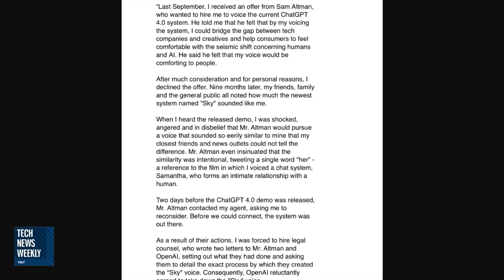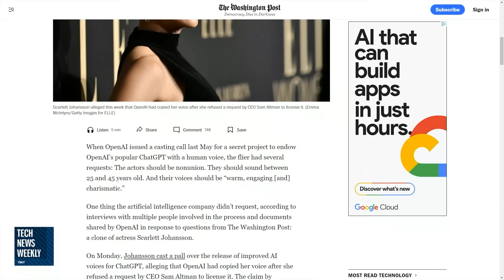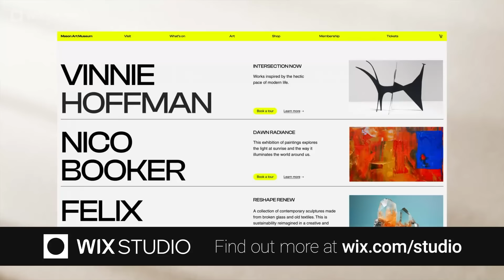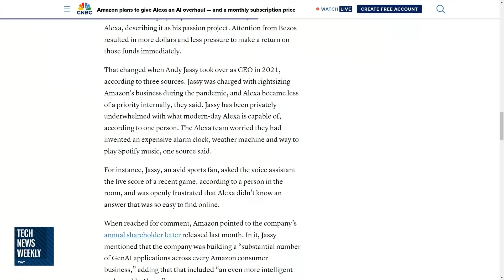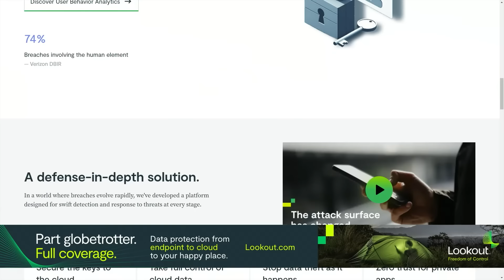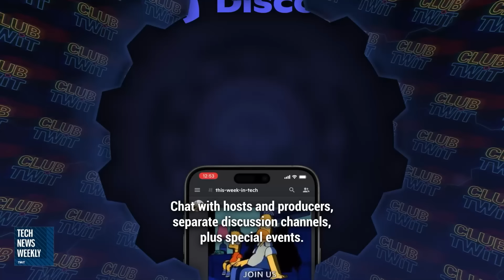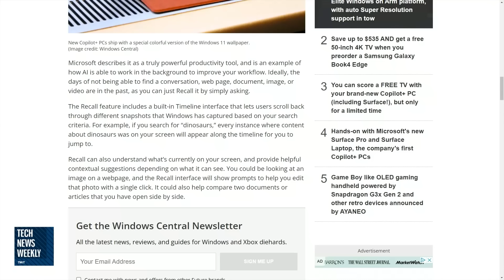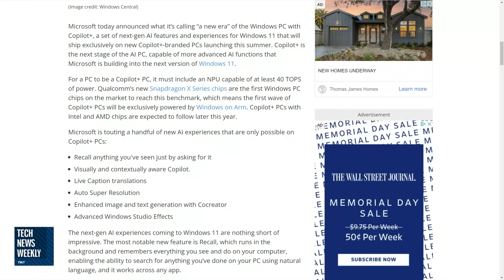Would You Pay for a GenAI Alexa? - Scarlett Johansson, Meme Manager, Copilot+ PCs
Emily Dreibelbis from PCMag joins Mikah Sargent this week. Emily talks about Scarlett Johansson and OpenAI. Could generative AI be coming to Alexa in the future? If your meme game is on point, then you may have a future with politics. And Microsoft announced new Windows laptops with AI features baked into the device.

• Emily Dreibelbis talks about OpenAI being under fire from actor Scarlett
Johansson as the actor voices her concern over the company's use of her voice, while OpenAI fires back, showing how they used a different actor for the voice.
• Mikah Sargent shares how Amazon plans to overhaul its voice assistant, Alexa, by incorporating AI features into it and charging a monthly subscription price.
• If your meme game is strong with Millennials and Gen Z, consider a career in politics. The Biden re-election campaign is looking to hire a meme manager.
• And finally, Daniel Rubino of Windows Central talks with Mikah about Microsoft's next-gen AI laptops, Copilot+ PCs, announced at its Build event earlier, and some of the expected features with these AI machines.

Hosts: Mikah Sargent and Emily Dreibelbis
Guest: Daniel Rubino